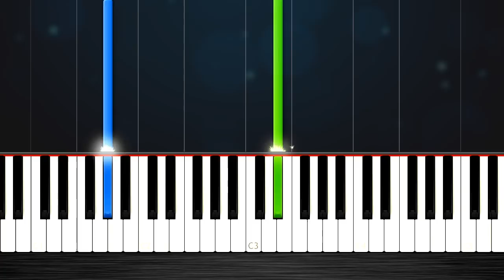Shontelle/James Arthur - Impossible - SLOW EASY Piano Tutorial by PlutaX